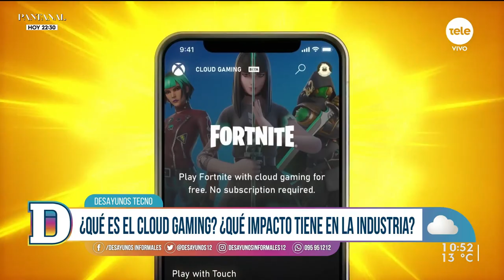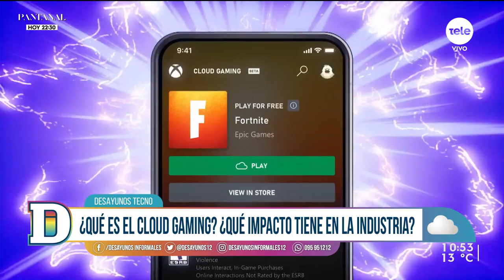Cloud Gaming: el futuro de los videojuegos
En un mundo en el que las mejoras de hardware y software son constantes, el Cloud Gaming cambia las reglas del juego, y permite a los usuarios disfrutar de los últimos lanzamientos en videojuegos desde dispositivos con requerimientos mínimos, viviendo la experiencia sin consolas y desde sus celulares. Esta tecnología  se desarrolla completamente en servidores remotos que se encuentran en la nube y se trata de una tendencia en crecimiento que explotó en pandemia y sigue conquistando terreno. Gustavo Gallino nos cuenta su funcionamiento y perspectivas a futuro en Desayunos Técno.